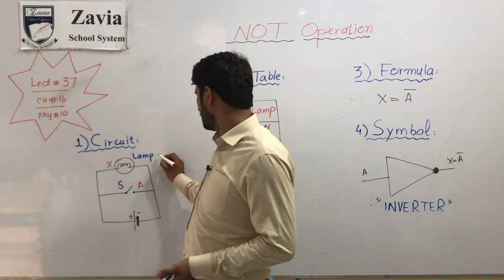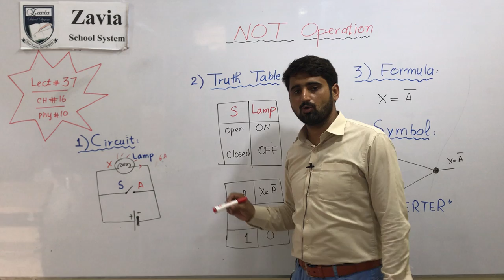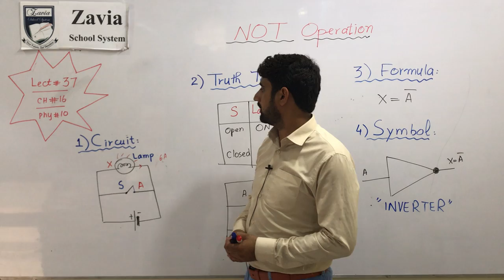10th Class Physics Chapter 16 Lecture 37